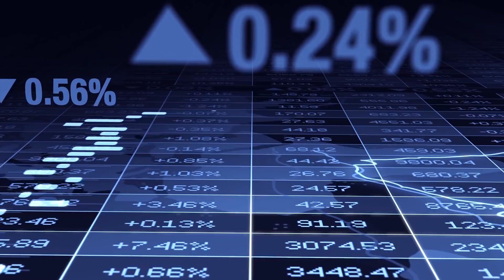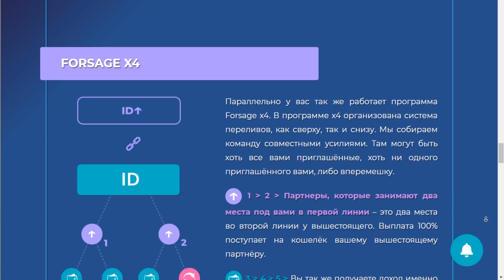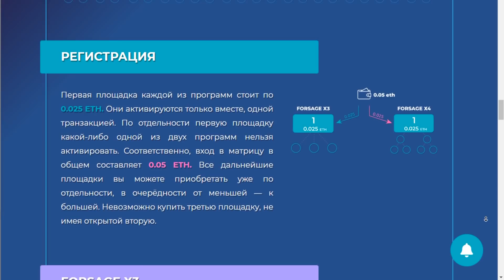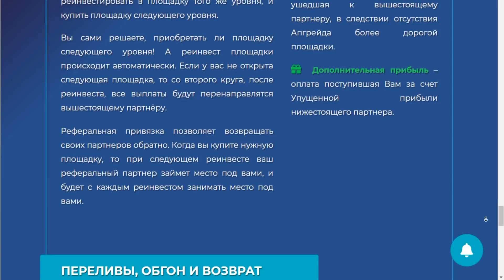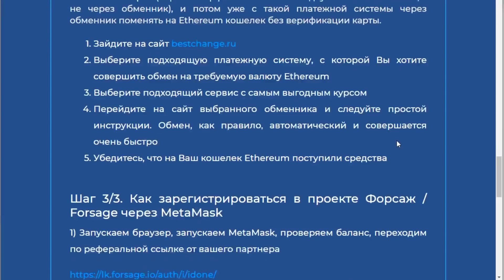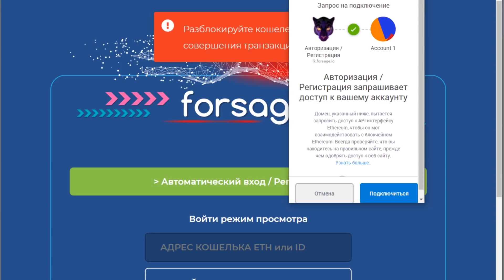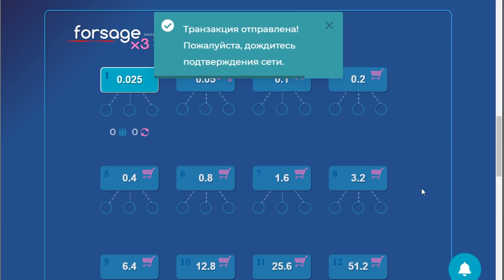Обзор проекта Forsage. Первый в мире, на 100% децентрализованный матричный проект!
Платформа, о которой я хочу вам рассказать – называется Forsage, и она представляет собой первый в мире, на 100 процентов децентрализованный матричный проект, без сроков действия площадок, c ограниченным количеством мест и неограниченным количеством реинвестов, в котором вы можете зарабатывать, привлекая партнеров, и получать 100% от всех их сделок.